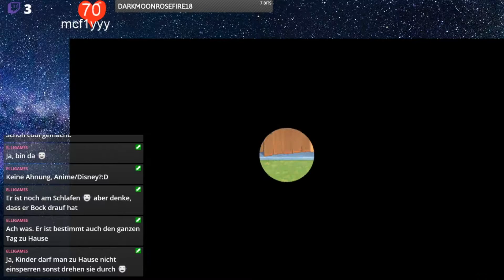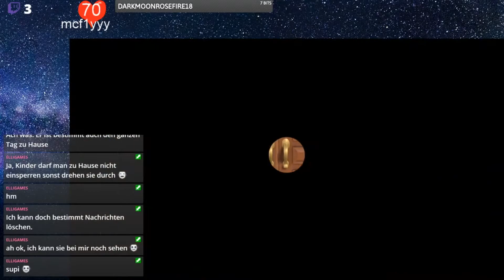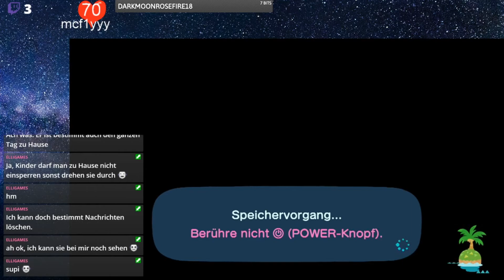Animal Crossing - New Horizons [41] ★ Livestream vom 27.03.2020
► ANIMAL CROSSING
● New Horizons

● Teil 6

► Gamer: PapsT